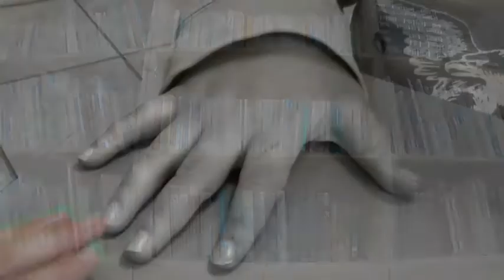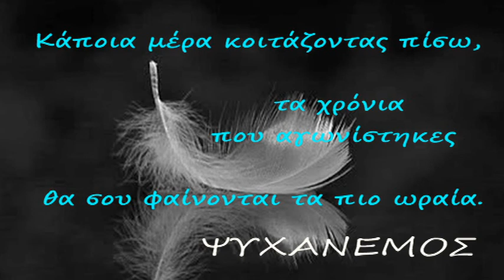Floating Souls (Ψυχάνεμος) - "ΦΟΙΝΙΚΑΣ"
Μουσική: Kechagias Greg

Thanks: Pantelis- Pantso for video

ΨΥΧΑΝΕΜΟΣ - (Floating Souls) - "ΦΟΙΝΙΚΑΣ"
Καθισμένος στη γωνιά μου σκυφτός, κουρνιασμένος
μεσ' στις σκέψεις μου είμαι χαμένος
τη γενιά μου κοιτώ κι απορώ.
Ηττημένος! Όσες μάχες κι αν δώσω, χαμένος.
Νιώθω απόκληρος! νιώθω θιγμένος!
Κάθε μέρα βουτιά στο κενό.
Προδομένος! Από όλους τους δήθεν ταγμένους
έχω πίσω στην πλάτη ένα βέλος
και στα πόδια μου βάρος διπλό...